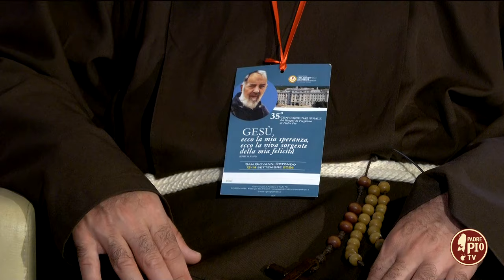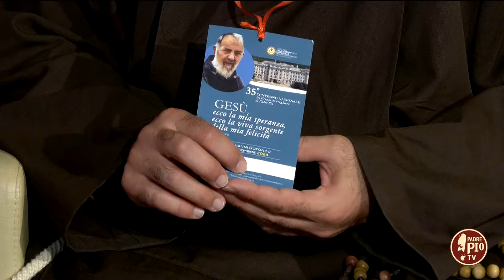A San Giovanni Rotondo il 35° Convegno Nazionale dei Gruppi di Preghiera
In studio fr. Enrico Mascia, coordinatore e assistente dei Gruppi di Preghiera della Sardegna, e Natalia Casula, segretaria dei Gruppi di Preghiera del Sud Sardegna.